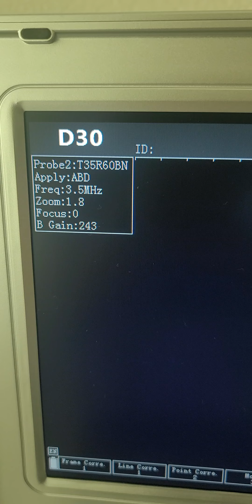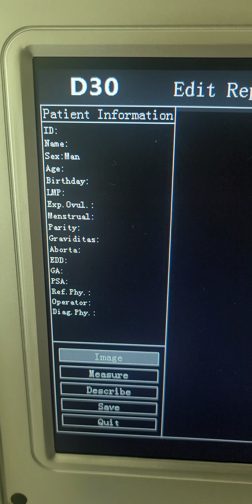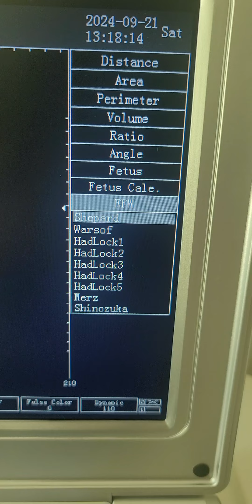D30 Notebook ultrasound machine Highly professional in low end price best in Pakistan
All about Ultrasound machines
Wholesalers, Importer, Stockiest best prices in Pakistan ➡️Brand new portable B&W ultrasound machines without battery.  ➡️Brand new B&W Notebook Ultrasound machines with batteries.
➡️Brand new portable Color Doppler.
➡️Brand new 4D/5D Color Doppler Trolly mounted Ultrasound machines(Chinese)
➡️Portable and trolly mounted Echocardiography ultrasound machines.
➡️Veterinary Ultrasound  machines, Handheld and portable ( Chinese , Poland )
➡️Wifi /USB Probes ( Android Window and IOS)
➡️Brand new compatible ultrasound probes of world famous brands.
➡️Scan head for Chinese ultrasound probes of Mindray Edan Sonoscape Nyro10 Apollo7 Emperor welld.
➡️Used & Chinese compatible probes for famous brands.
➡️Wide range of Used and refurbished color Doppler
➡️Thermal printers Sony Mitsubishi,Sony Thermal paper,Medical UPS.
➡️Brand new Fetal Maternal monitor CTG
➡️ECG Echocradiography 3/6/12 CH
➡️Patient monitor.
12” Touch display 5 parameter